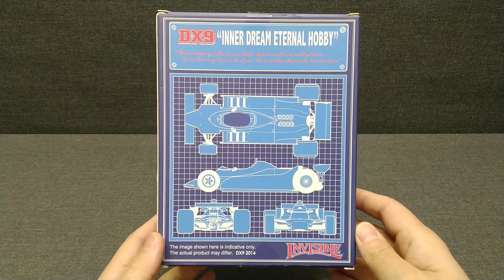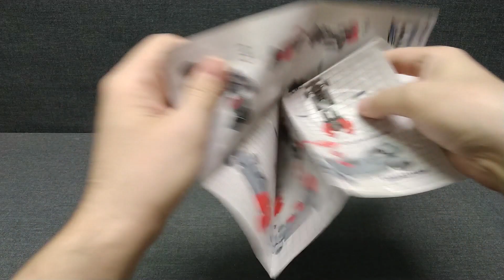Обзор трансформера Invisible - D-03I - DX9 Toys. Музей Р-ТФ.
Музей роботов-трансформеров в Перми.
Обзор модели трансформера Invisible - D-03I от компании DX9 - Digital XTAL 9 Toys. Модель выпущена в 2014 году.

Invisible является двухрежимным трансформером: робот - болид F1. Образ модели и техники вдохновлен образом персонажа: Transformers Generation One (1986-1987 года). Дизайнеры и/или конструкторы: не найдено.

- Музей нуждается в финансовой помощи.
- The museum is in need of financial assistance.
- 博物館は財政援助を必要としています。